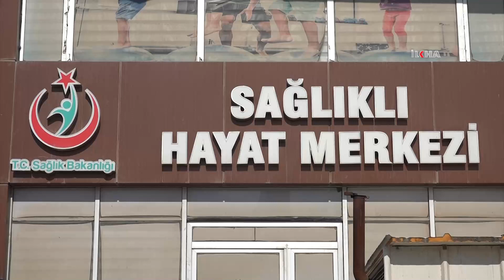İftarda çok fazla ve hızlı yemek mide taşkınlığına sebebiyet verebilir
Ramazan ayında beslenme konusunda dikkat edilmesi gerekenler hakkında bilgi veren Diyetisyen Gökhan Şen, iftarda aşırı yemenin yüksek kalori alımına ve hazımsızlığa sebebiyet verebileceğini belirtti.

Değerli İzleyicilerimiz;